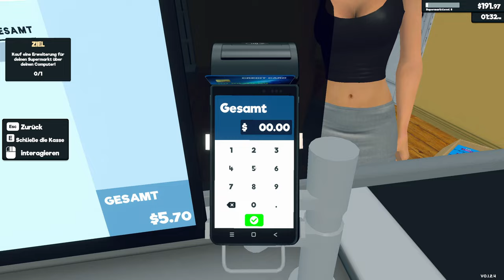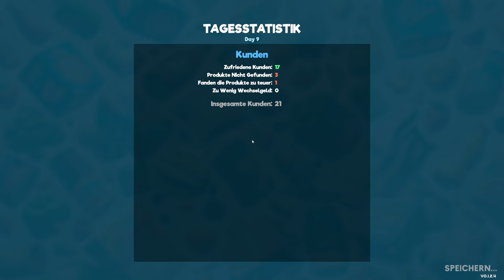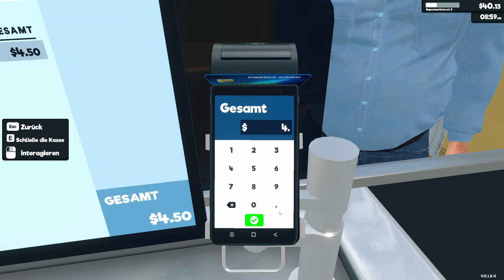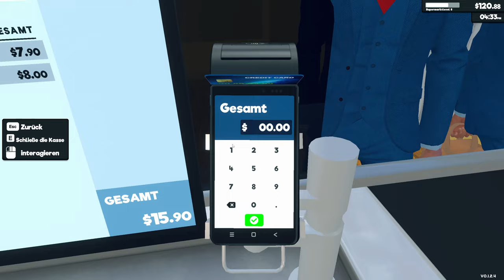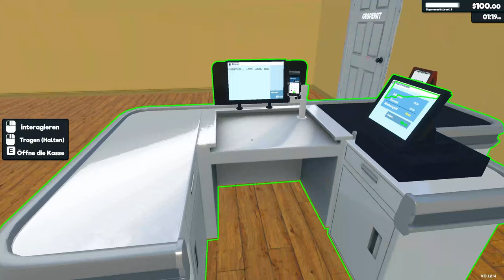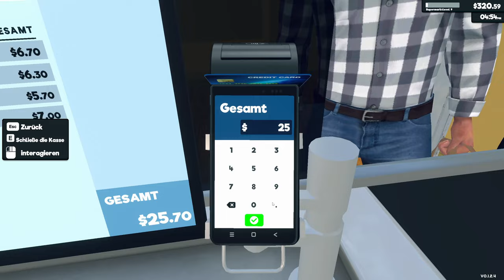Supermarket Simulator - Geld verdienen | game | Lets Play | Steam | Shop | Kunden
Mein Equipment!